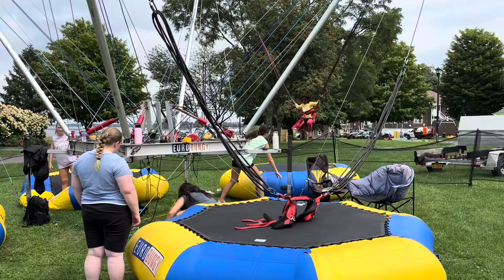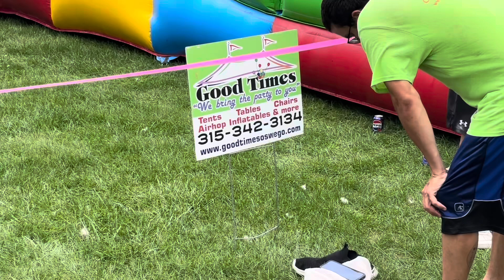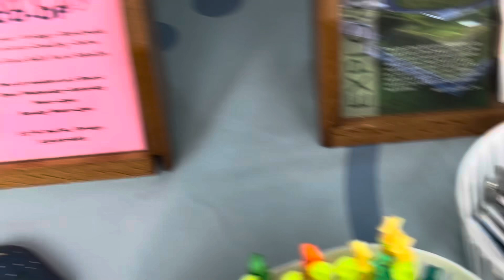Family Fun Days 24